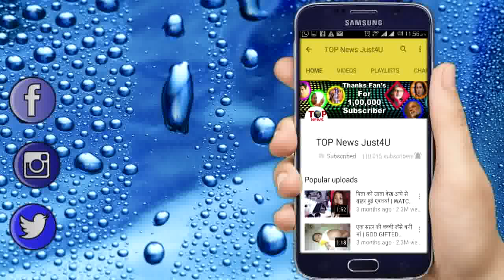NAAMKARAN || 20 SEPT || NEIL CLOSE TO RAGHU PANDIT || STAR PLUS